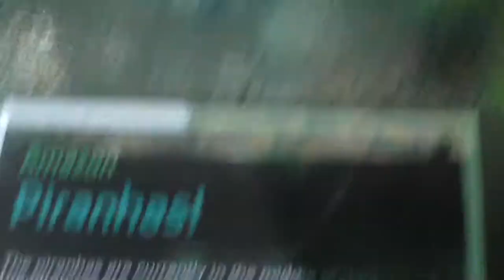Amazon piranhas at london zoo aquarium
If you enjoy reading about strange and weird animals you may want to check my strange animals site: